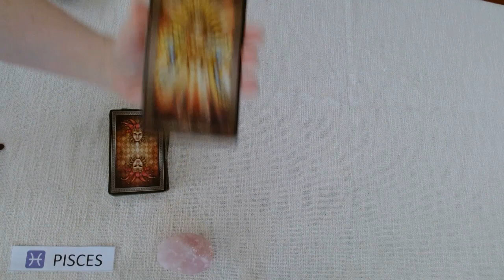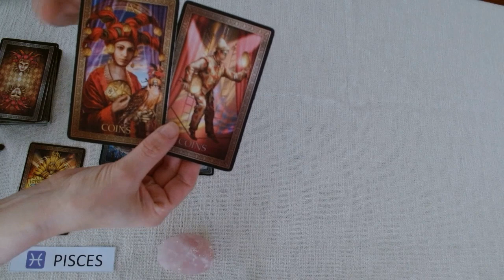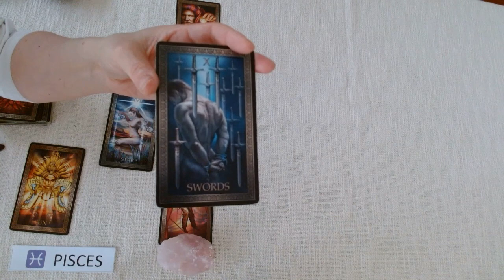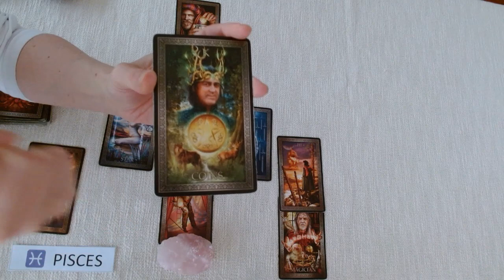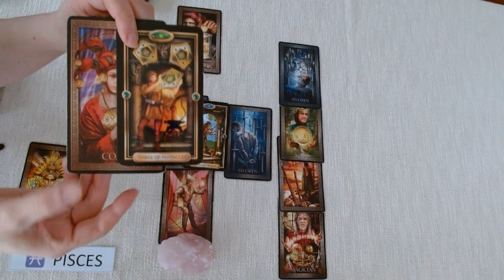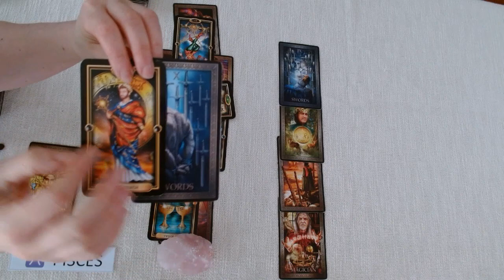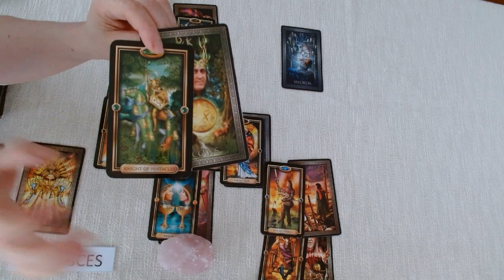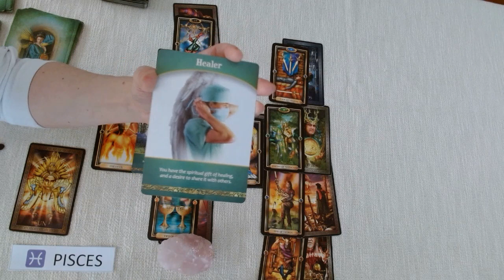🔮PISCES ♓️ IT'S TIME TO STEP UP ✨ YOU CAN MANIFEST ANYTHING 🌟 DON'T HOPE, BELIEVE!!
💘HI PISCES AND WELCOME TO YOUR GENERAL WEEKLY TAROT READING 💘